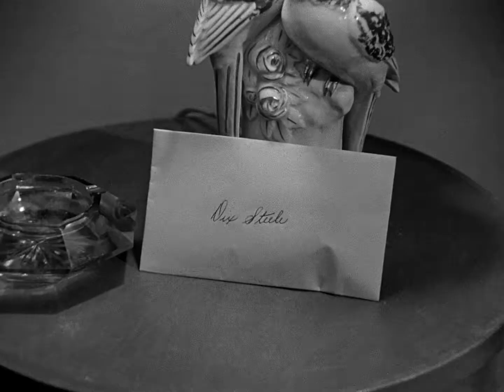In A Lonely Place (1950) - Ending Scene (3/3)